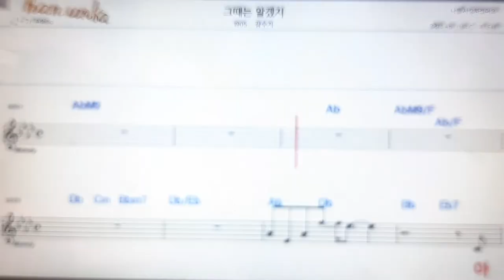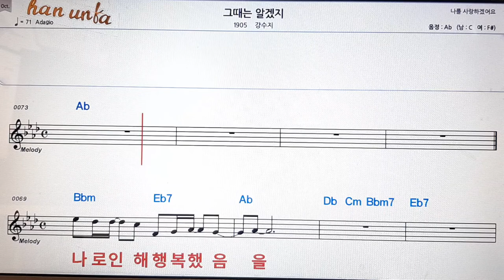그때는 알겠지/강수지👍노래 반주, 코드 악보,가라오케💋Karaoke*Sheet Music*Chord*MR